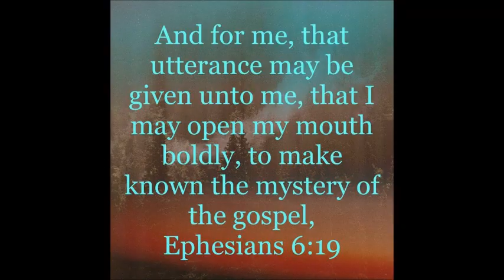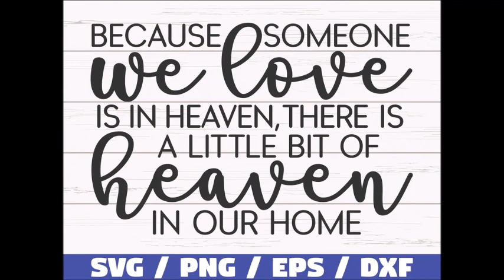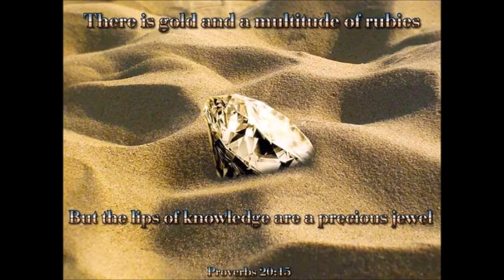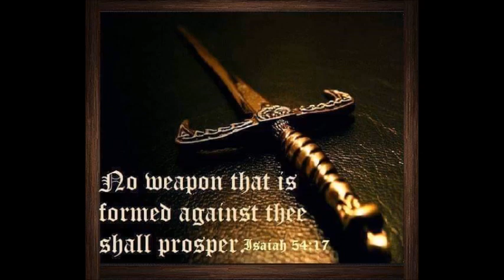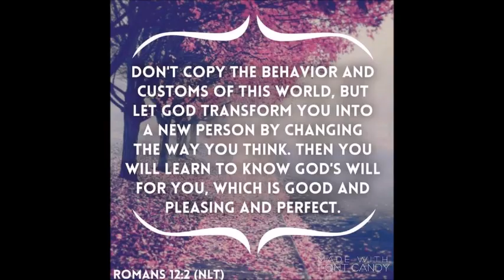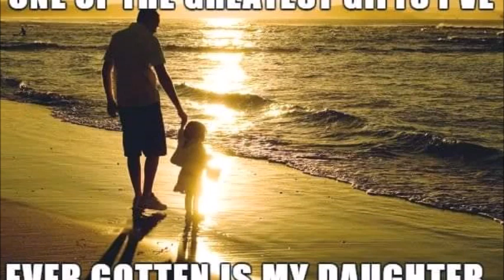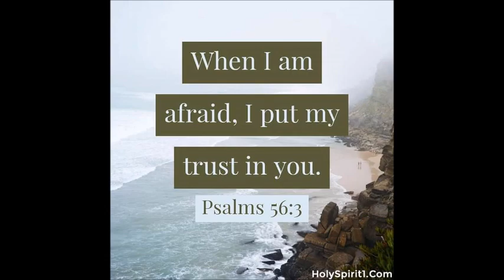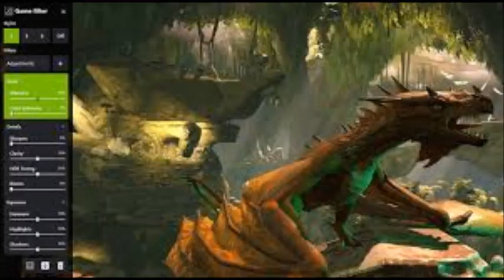Freestyle Jen Spradlin master mix by DJ Tony Torres 2023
Thank you for listening stand by will be mixing .. have to do a run out to store  will be back..